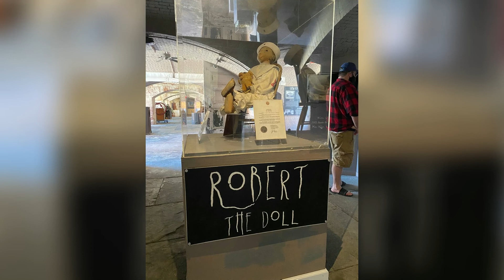La Verdadera Historia de "Chucky El Muñeco Diabólico" | La Historia de Robert el muñeco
Amigos sean bienvenidos a una nueva sección para mi canal para el especial de Halloween, el mes del terror, tal vez una sección que se quede de por vida por mi canal hasta terminarla.

El día de hoy acompáñame a conocer la verdadera historia oscura detrás de la película de "Chucky El Muñeco Diabólico", la historia del muñeco maldito Robert.

Si el vídeo es de tu agrado espero y me regales un like, te lo agradecería bastante, y si quieres algunas curiosidades de tu película favorita, házmelo saber en los comentarios y yo con gusto lo haré.

ºººººººººººººººººººººººººººººººººººººººººººººººººººººººººººººººººººººººººººººººººººººº

ºººººººººººººººººººººººººººººººººººººººººººººººººººººººººººººººººººººººººººººººººººººº

Chucky
Child's Play
Chucky El Muñeco Diabolico
Chucky 1988
Chucky 2019
Chucky 2021
La Verdadera Chucky
La Verdadera Child's Play
La Verdadera Chucky El Muñeco Diabolico
La Verdadera Child's Play 1988
La Verdadera Child's Play 2021
La Verdadera Child's Play 2019
La Verdadera Chucky 1988
La Verdadera Chucky 2019
La Verdadera Chucky 2021
La Historia de Robert El Muñeco
Robert Eugene Otto
Robert el muñeco

ºººººººººººººººººººººººººººººººººººººººººººººººººººººººººººººººººººººººººººººººººººººº